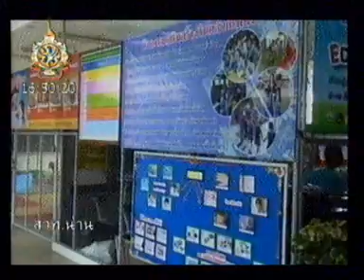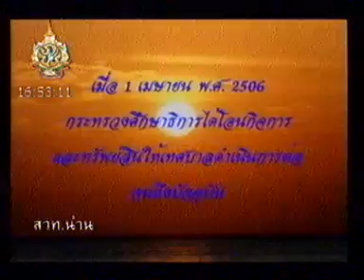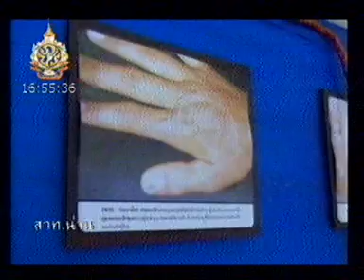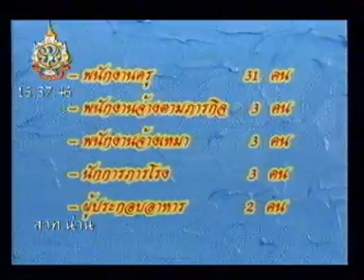Video0905 1600TV30 1